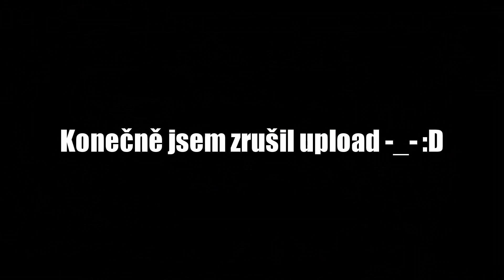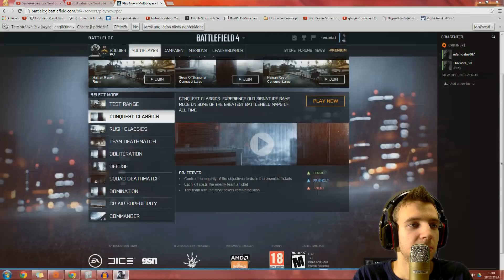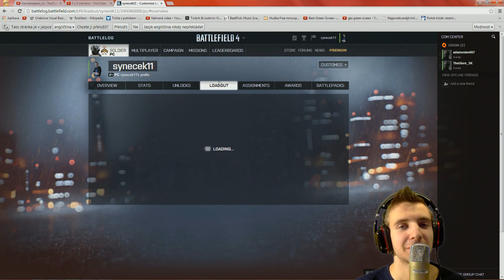Battlefield 4 Multiplayer ► Let's Play Česky ► #01 ► Tank nás nabral zezadu ► synecek11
A máme tu další Let's Play na hru Battlefield 4!